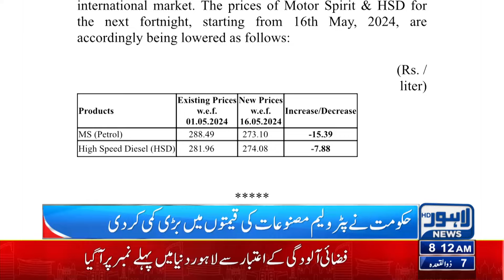Good News For People Petrol Price Decrease | Lahore News HD